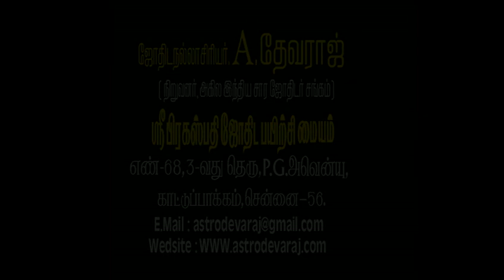Tamil KP Astrology ,10th Year conference 2016 Conducted By A DEVARAJ 008